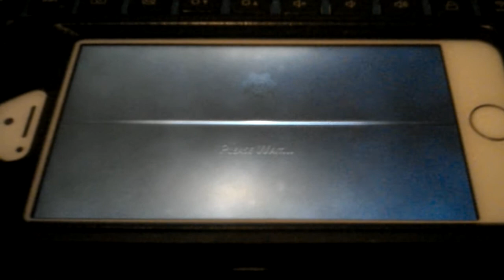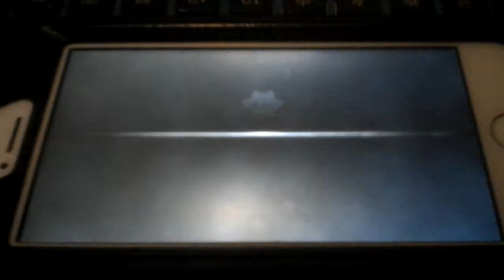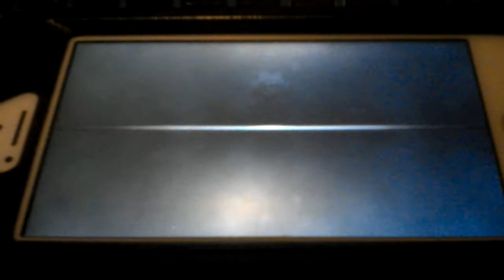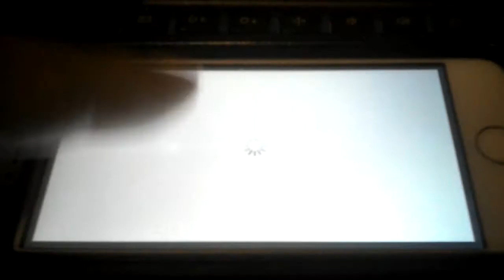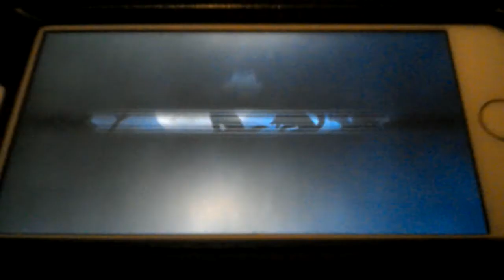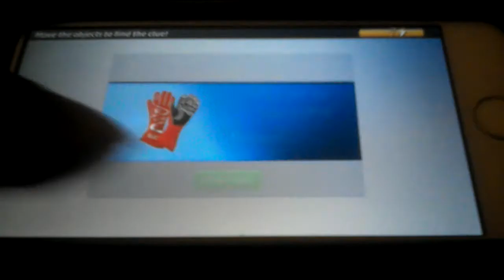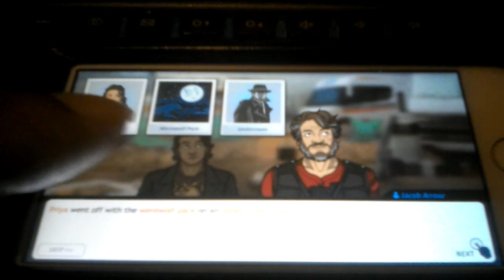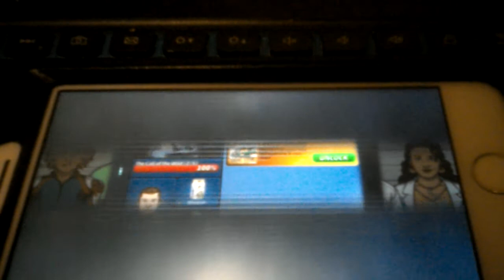Criminal case supernatural investigations case 12 dead heat chapter 4 is done...